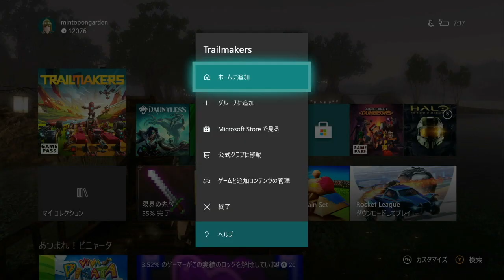チュートリアル【TrailMakers】#1（実況）XBOX Game Pass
TとMを間違えました…
トレイルテイカーではなく、トレイルメーカーズ？です^^;

自分のゲームプレイ記録用チャンネルですが
現在はパズル系攻略・Xboxのゲームを中心に子供〜大人向けまで色んな動画をアップしています。
たまに料理や作曲、手芸で何か作ったりもしています。
基本は実況なしなのですがたまに実況つけてやっています。
車両や航空機や船を、あなたの手で作り上げましょう！これら三つが合体したメカも開発できちゃうかも！？Trailmakersのビルダーでは、直感的かつ快適な操作でブロックを繋ぎ合わせることができます。完成したメカを率いて、手に汗握る危険な探索ミッションに挑んだり、猛烈なスピードで対戦相手とガチンコ対決できるラリーレースに参加したりしましょう！さらに、サンドボックスに行ってホバークラフトを自由に作成することもできますよ。

モジュール式ブロックを直感的に操作し、自由自在に車体を組み立てることができます。可能性は無限大！簡単＆快適な操作で、あなただけのオリジナル・メカ作品を完成させましょう。
ゲームのサバイバルモード、「宇宙で迷子」の目標は、広大な世界を探索し、惑星から脱出することです。ぜひお楽しみください！
自作の車両で、手に汗握る白熱のラリーレースをお楽しみください。
サンドボックスのマップでは、ジャンプ、ハーフパイプ、カタパルトなどの難解な障害物を自由に配置して2種類のコースを作成することができます。
ラリーとレースモードでは、グローバルリーダーボードで順位を競い合えます。
途中参加＆退出自由のマルチプレイヤーゲームモードでは、プレイヤー4人が競い合います。
コミュニティーもどんどん成長しています。種類豊富なプリメイドの車両も試乗いただけますよ！
楽しみ方は無限大。Trailmakersのラリーに参加するのもよし、チャレンジに挑むのもよし、サンドボックスでプレイし、友達とレースするか白熱の撃ち合いバトルをするのもよし。